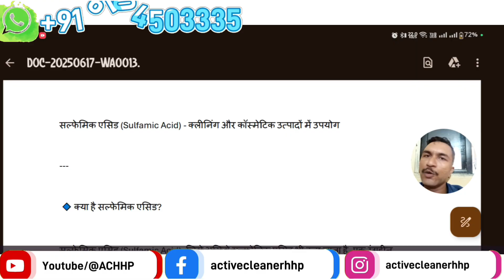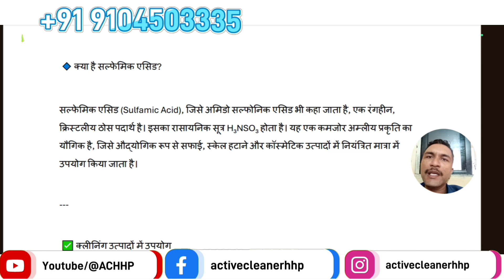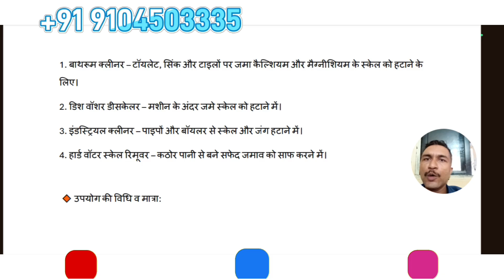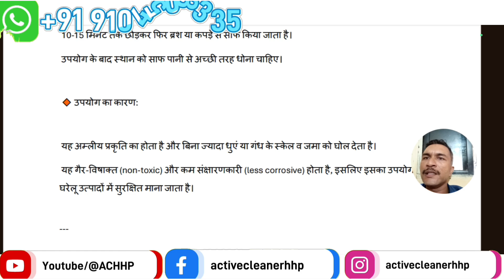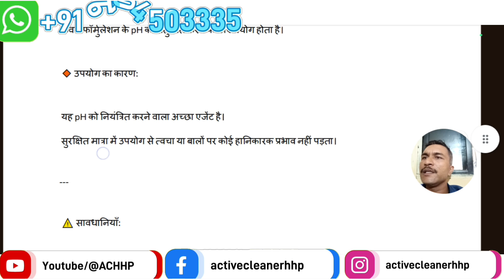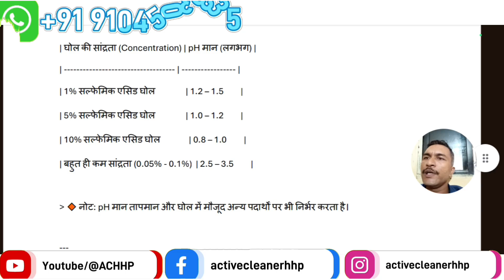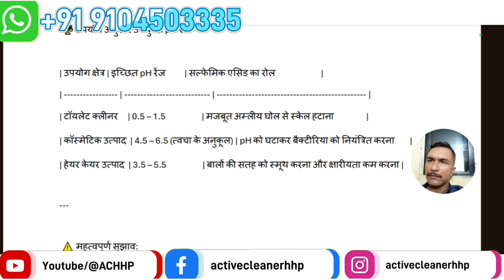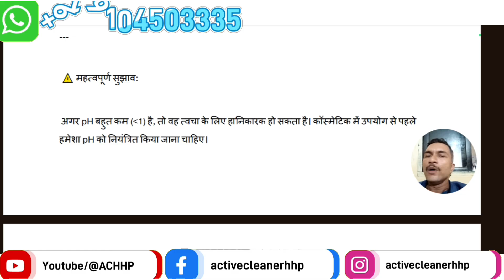Sulfamic acid । सल्फैमिक एसिड। Sulfamic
Sulfamic acid । सल्फैमिक एसिड। Sulfamic | Acid
Sles या AOS |sles liquid|AOS Liquid| sulfate| Sulphonate| chemical chemicalinformation ‎⁨

AOS का क्या काम।AOS Liquid ।AOS powder ।AOS paste
pH buffer। product stabilizer । preservative । emulsifier
dishwash liquid । detergent liquid । bad smell in dishwash।dishwashliquid
फ्लोर क्लीनर में SLES का उपयोग सही या नहीं।floor cleaner making

फॉर्मूला बुक के लिए इस नंबर पर व्हाट्सएप करे:- 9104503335
फॉर्मूला बुक की कीमत: -
For purchase formula book please WhatsApp this nuumber:- 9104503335
formula book price :-

ACID THICKENER
ALOEVERA GEL
BATH SOAP
BATHROOM CLEANER
BLACK PHENYL
BODY LOTION CREAM
BODY WASH
BUBBLES LIQUID
CAR INTERIOR & ROOF CLEANER SPRAY
CAR POLISH
CAR SHAMPOO
COCONUT OIL
COLD CREAM
COLOUR PHENYL
COMFERT FABRIC
CREAM BASE
CUTTING OIL
DETERGENT CRYSTEL
DETERGENT GEL
DETERGENT NIROL SOAP
DETERGENT POWDER
DETERGENT POWDER (LOW PRICE)
DETERGENT SOAP
DETERGENT SOAP (LOW PRISE)
DISHWASH COMPOUND
DISHWASH LIQUID
DISHWASH PASTE
DISHWASH POWDER
DISHWASH SOAP
EYE LINER
EYE SHADOW
EZEE WOOLEN CLEANER
FABRIC WHITNER
FACE MASSAGE CREAM
FACE POWDER
FACE SCRUB
FACEWASH GEL
FAIRNESS CREAM
FITKARI (ALUM)
FLOOR CLEANER
FURNITURE POLISH
GLUE (GUM)
GLYCERINE
GLYCERINE SOAP
GREASE
GREEN PHENYL
HAIR BUTTER
HAIR COLOUR
HAIR CONDITIONER
HAIR DYE
HAIR GEL
HAIR SERUM
HAIR SHAMPOO
HANDWASH COMPOUND
HANDWASH LIQUID
HANDWASH POWDER
HANDWASH SOAP
INK (STAMP & PEN)
INK REMOVER
KAJAL
KITCHEN CLEANER
LIGHT HAIR OIL
LIP BALM
LIP LINER
LIQUID DETERGENT
MASCARA
MULTIPURPOSE LIQUID
MULTIPURPOSE POWDER
NAPTHALEAN BALLS
NEEL LIQUID
NEEL POWDER
NIROL HOME MADE SOAP
PEARL POWDER
PERFUME SPRAY
PH BALANCE
PITAMBARI LIQUID
PITAMBARI POWDER
PLASTIC CLEANER
RUST CLEANER
SCENTED WHITE PHENYL
SHAMPOO BASE
SHOWER GEL
SOAP BASE

ferrous sulfamate
sulphamic acid
sulfamic acid
sulphamic acid price
sulfamic acid price
sulfamic acid cleaner
sulphamic acid powder
sulfamic acid powder
aminosulfonic acid
sulfamic acid for descaling
sulphamic
sulphamic acid for descaling
h3nso3 acid
acid sulfamic
nh2so3h
sulfamic
h3nso3
sulfamic acid crystals
sulfamic acid grout cleaner
h3nso3 acid cleaning plastic
amidosulfuric acid
h3nso3 acid where to buy
sulfamic acid tile cleaner
aqua mix sulfamic acid crystals
amidosulfonic acid
sulfamic acid cleaner for grout
tilelab sulfamic acid cleaner
sulphamic acid toilet cleaner
aqua mix 1 lb sulfamic acid crystals
aqua mix sulfamic acid crystals 1 lb
buy sulfamic acid
h2nso3h
h3no3s
h3nos3 acid
h3ns03 acid
h3nso
h3nso acid
h3nso3 sulphamic acid
h3sno3 acid
inhibited sulfamic acid
n3nso3 acid
sulfamate acid
sulfamic acid buy
sulfamic acid cleaner grout
sulfamic acid for sale
sulfamic acid h3nso3
sulfamic acid merck
sulfamic acid sigma
sulfamic acid to clean grout
sulfamic crystals
sulfuric acid tile cleaner
sulfamic acid crystals to clean grout
acide sulfamic
h3no3s sulfamic acid
h3nso3 acid cleaner
h3nso3 acid for sale
h3nso3 acid plastic
h3nso4 acid
jual sulfamic acid
kegunaan sulfamic acid
n3nso3
sulfamic acid grout
tilelab tlsacra1 sulfamic acid cleaner
tlsacra1 tilelab sulfamic acid cleaner